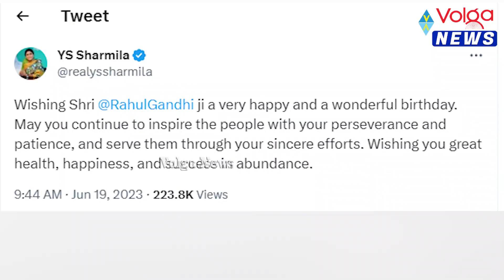షర్మిల కాంగ్రెస్‌లో చేరితే రేవంత్ పరిస్థితి ఏంటి ? | Volga News